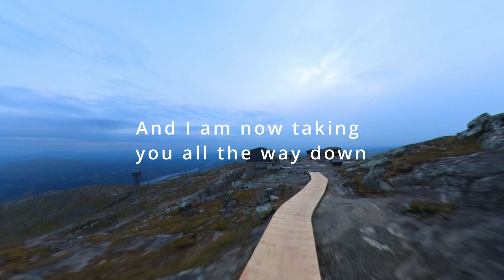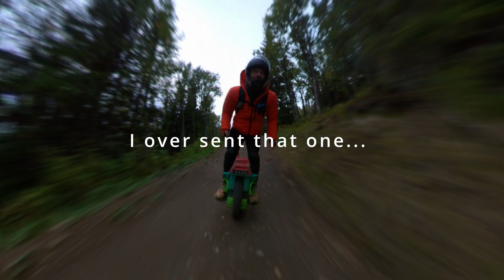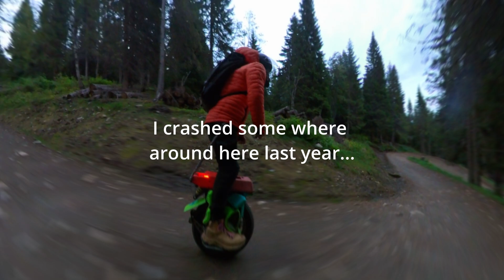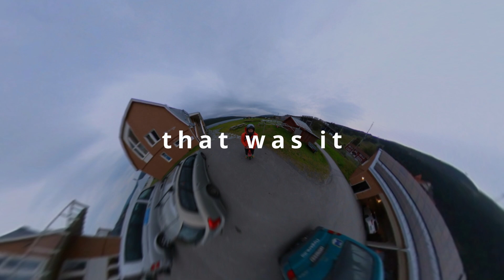Skutan Ner - 3500Watts on 1wheel in the Swedish mountains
I rode up to Åreskutan, to our paraglider takeoff 900meter above the valley bottom. 32 minutes to get up.

Then I filmed the ride down. Except for a few text blobs, and angle changes, the video or more or less the raw full video of the descend. 23 minutes of joy on an electrical unicycle. My preferable track was closed half way, but some jump lines was ridable in the lower parts.

I am riding a lightly modified Begode Master: EMA carbon suspension linkage, DNM shock, Shinko 241 tire.
EUCzero fairings, EUCzero powerpads and EUCzeromudflap designed and printed by myself (files available for free on thingiverse.com).
0:00 Paragliding takoff area
1:16 Trail "Easyrider"
5:32 Trail "Hjulingen"
11:04 Gravel road "World Cup leden"
12:20 Trail "Upper Cobra"
15:01 Gravel road
15:25 Trail "Cobra connect"
16:50 Gravel road
17:15 Trail "Lower Cobra"
19:53 Gravel road "Bräackesvängen"
21:00 Trail "Bräcksvangen
22.22 The END